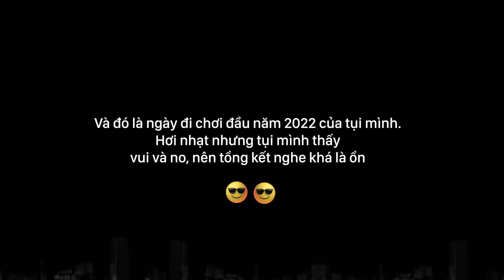Vlog #1: TỤI MÌNH GHÉ HỘI AN ĐẦU NĂM 2022 VÌ THÈM BÁNH MÌ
Không đi đâu xa được nên tụi mình đi Hội An ăn bánh mì, cho mấy con doll và nendoroid ra ngoài hít thở vì tụi nó đã ở trong hộp quá lâu =)))